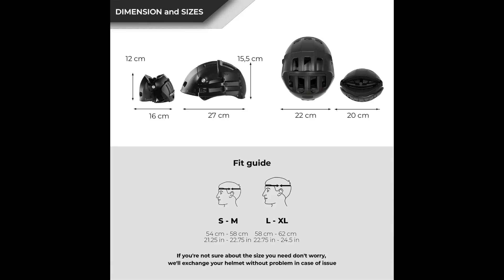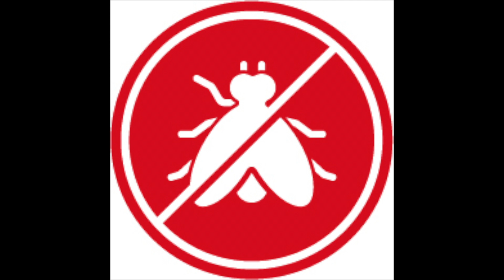TOP 3 : Meilleur Casque de Vélo 2023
⭐️ Casque de Vélo OVERADE
⭐️ Casque de Vélo ABUS HYBAN 2.0
⭐️ Casque de Vélo Shinmax

Comment bien choisir votre futur casque de vélo ?
Vous êtes à la recherche d’un casque qui assurera votre sécurité et vous permettra de prendre votre vélo , votre trottinette , vos rollers ou pourquoi pas votre skate board en toute sérénité ?
Ce top 3 est fait pour vous !

Dans cette vidéo nous avons sélectionné pour vous les trois meilleures casques de vélo du marché en 2023 en commençant par le modèle le plus cher pour finir avec le modèle le moins cher.

0:00 : Présentation
0:32 : Casque de Vélo OVERADE
2:32 : Casque de Vélo ABUS HYBAN 2.0
4:11 : Casque de Vélo Shinmax
5:34 : C'est à vous de choisir :)